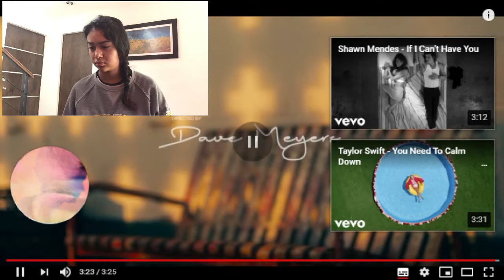Shawn Mendes, Camila Cabello- Señorita (Reacción)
¡Quedé impactada con este vídeo musical! ¿Será que tendrán algo más que una amistad? ¿Ustedes que piensan sobre el vídeo. Dejen sus opiniones en los comentarios.
Todos los derechos a los autores